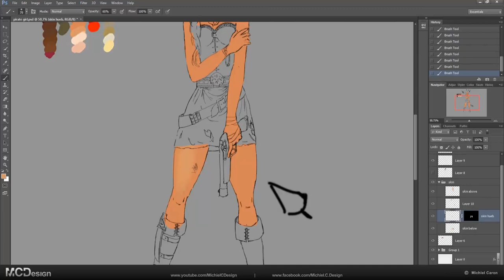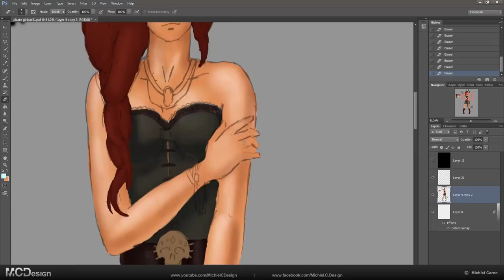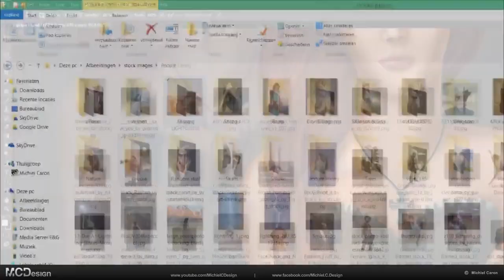Pirate girl - Concept art (Photoshop) | CreativeStation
CreativeStation Team